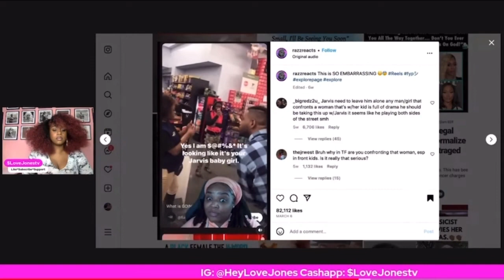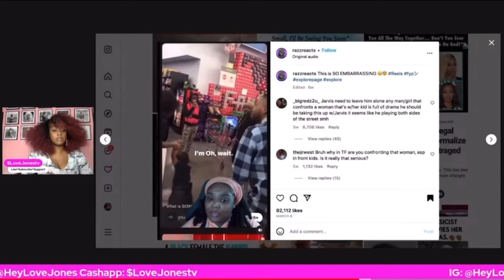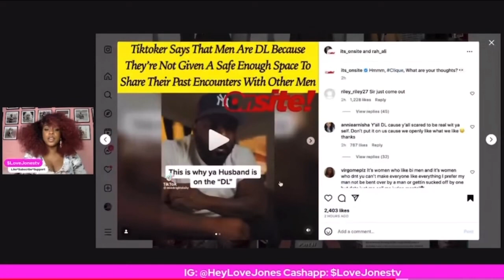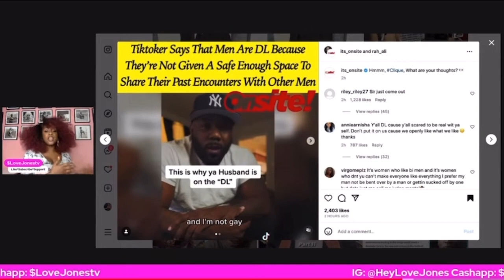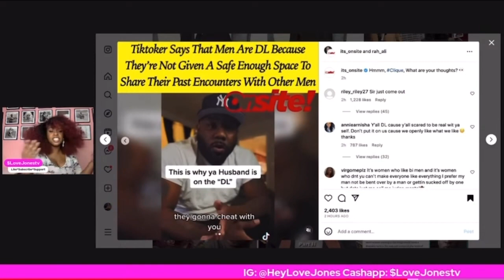Blk man warns Blk woman to leave HIS MAN alone or else 👀 Blk man blames women for being on the DL🤔